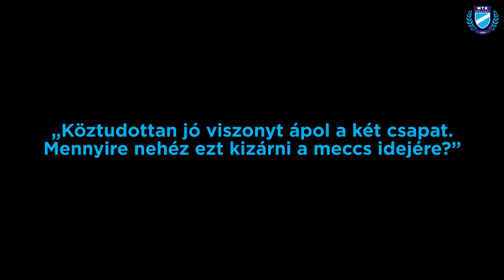MTK Budapest–FTC-Rail Cargo Hungaria beharangozó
Szöllősi-Zácsik Szandrával beszélgettünk a Ferencváros elleni mérkőzés előtt.